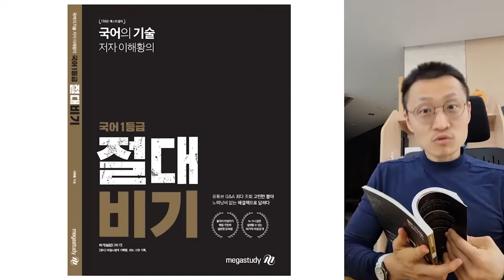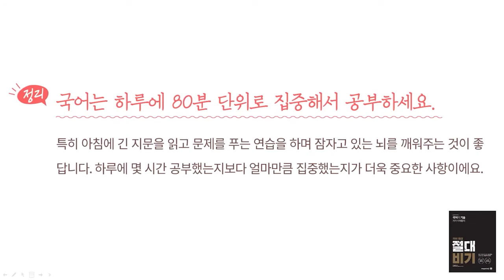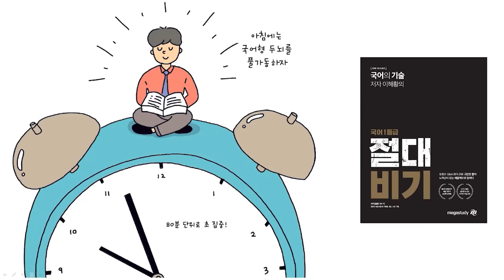[오르비 클래스] 하루에 국어 공부 몇 시간해야 되나요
얼마나 공부해야 국어 성적이 향상될까?
국어의 신, 이해황 선생님이 알려드립니다.

2024 이해황T 월구독 프리패스 구매 바로가기